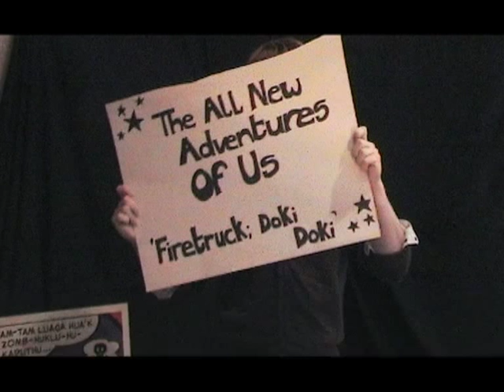Unofficial; The All New Adventures Of Us (Tanaou) - Firetruck Doki Doki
Home made video for Tanaou - Prototype for official Firetruck doki doki.

Recorded in the attic.

Created by Vikki Macefield.
With Kate Williams, Jaime Macefield and Daniel Blundell.

To go to the official video.. Click this link :)

Cheers!